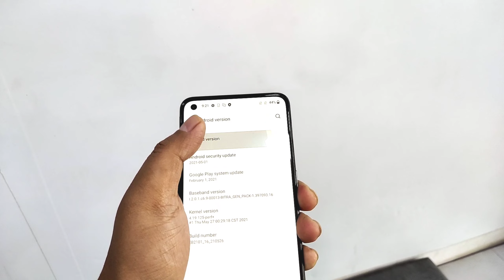OnePlus Nord CE 5G Unboxing 2021 🔥 | OnePlus Nord CE 5G First look | OnePlus Nord CE 5G Hands on.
Hello Friends, Aaj ke Video me hum Kar rahe hain all new OnePlus Nord CE 5G Ki Unboxing, Yeh Video Aap Ant Tak Jaroor Dekhiye Aur Ye video agar accha laga toh like aur share karna naa bhule!

ABOUT

1- Filmora (on pc)
2- kineMaster (on mobile)

1- PixeLab
2- PicsArt
3- Snapseed